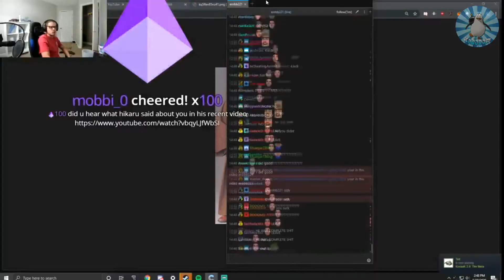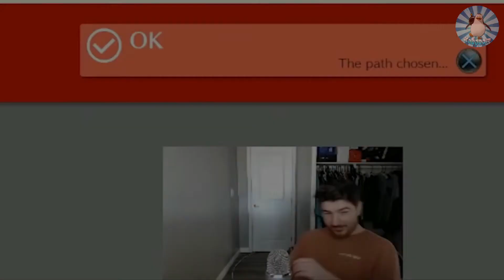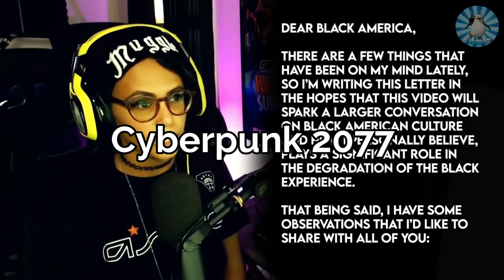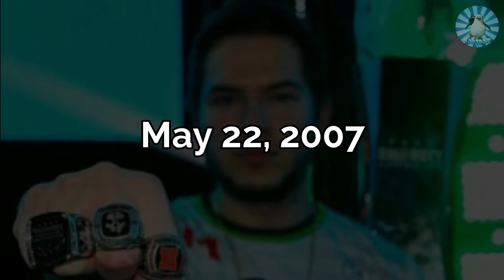You Won't Believe HOW LONG These Streamers Are On TWITCH!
We've pulled together a top 10 list with streamers who where on twitch since the very beginning and who never forget to go live ever since!

For a small amount you get awesome badges and emoticons and you get to decide with us on the next topics:

10. RYANOOB
9. KREYG
8. SAJAM
7. DESSYY
6. GOTHIX
5. SCO
4. MERK
3. FAKER
2. N0TAIL AKA BIGDADDY
1. KARMA